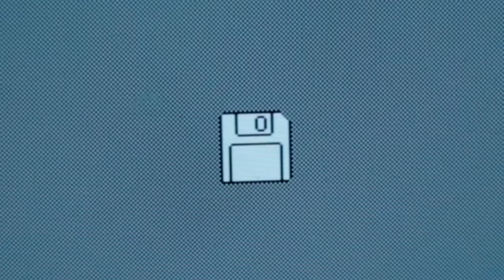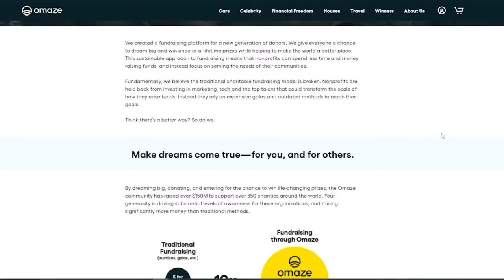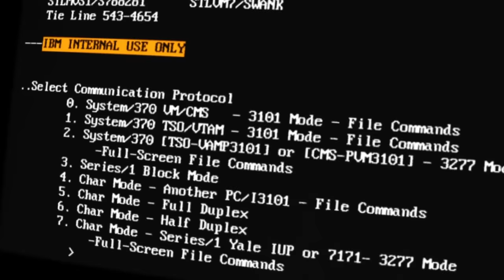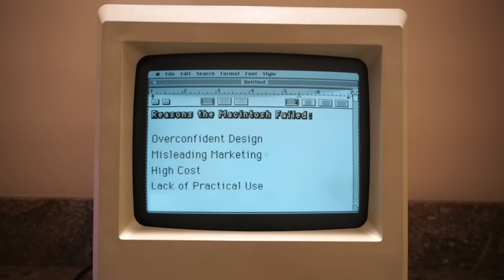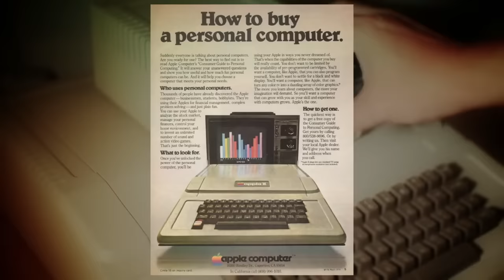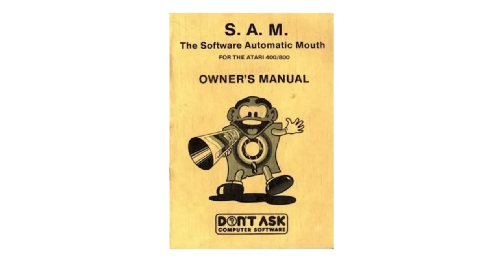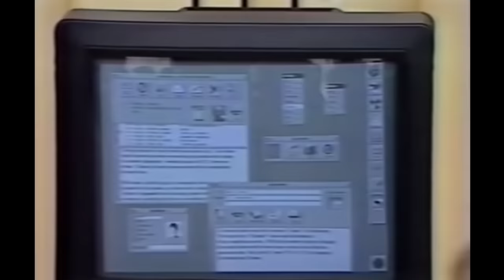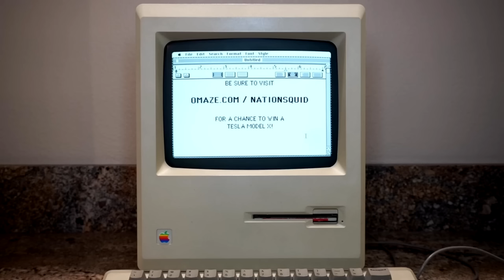Macintosh | Apple's Most Successful Failure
For your chance to win the Tesla Model X and support a great cause, enter

On January 24, 1984, hundreds of people attending an Apple shareholders conference saw the personal computer—speak. After an hour of boring numbers and graphs, a clean-cut, confident Steve Jobs had the floor, where he had taken this new device out of a canvas bag and boldly announced “Today, for the first time ever, I’d like to let Macintosh speak for itself.”

When the machine spoke, there were audible gasps from the audience. The people who already familiarized themselves with the Apple II saw the smoke and mirrors, but for the rest, it was almost as if Apple had created something sentient. They created life. A concept that only seemed possible in the Jetsons 10 years prior, now conceived. It was “insanely great.” Just a couple of hours before, no one had even known what this device was. Only something that mystified millions of people when it was first uttered at the 1984 Super Bowl, through an even more mysterious commercial. It was just, Macintosh.

This was a turning point for Apple as a company. They had a new focus of challenging the corporate computer conglomerate IBM, it was taking over the world. Apple was different. The Macintosh was going to be a computer by the people, for the people, and that’s what this commercial represented. A computer anybody could use with literally just the click of a button, rather than through some convoluted command lines that seemingly only the most niche of nerds could understand. A computer even children could use. When the Breakfast Club was having Saturday detention in Shermer, Illinois, Sean Ono Lennon was celebrating his 9th birthday with Steve Jobs and Andy Warhol, playing on MacPaint. At a superficial glance, the Macintosh in retrospect, looks over 10 years ahead of its time. It’s honestly insane that a machine as sophisticated as this could have even existed in the early 1980s, but as the Apple II users saw at the time, this was the smoke and mirrors talking.

Despite all this, the Macintosh just didn’t have the future Steve Jobs thought it would. Instead, it sort of just dwindled away, but not how you would expect. Macintosh, with its decline, created a series of butterfly effects, both detrimental and extremely culturally significant in the long-term. It took so much away, but also gave us everything. But how? This is a machine with a story filled with as many complexities as its own moving parts, a story which blurs the line between computer folklore and fact. This is the story of Macintosh, and you’ll see why 1984 was not like 1984.

00:00 - Introduction
5:15 - The "Personal" Computer
7:00 - The Apple Lisa
8:30 - Developing the Macintosh
10:44 - The Launch: What Went Wrong
11:24 - Overconfident Design
15:20 - Marketing
17:18 - (Keep Feeling) Fascination [MacinTalk]
18:41 - High Cost
19:31 - Not So Practical
20:09 - Jobs Leaves Apple
20:51 - NeXT
22:22 - It's a Unix System! I know this! [NeXTSTEP]
22:43 - Pixar
23:04 - Apple Buys NeXT & Hires Jobs Back
23:59 - Macintosh Redone (iMac)
24:17 - Closing